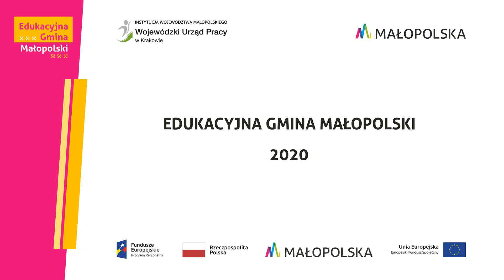Gratulacje - Ambasadorki Bilansu Kariery